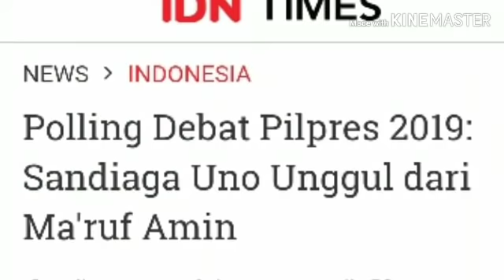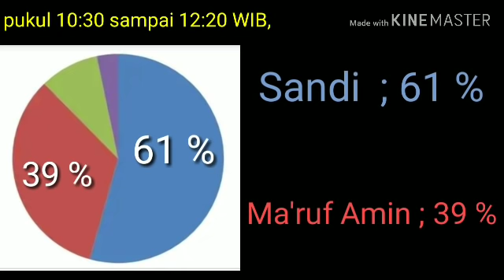SANDIAGA UNO UNGGUL DI POLLING PASCA DEBAT CAWAPRES;60%;KYAI MARUF AMIN;PRABOWO;JOKOWI;PILPRES 2019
Pada debat Pilpres 2019 putaran ketiga yang menghadirkan dua cawapres yakni cawapres nomor urut 01 Ma'ruf Amin dan cawapres 02 Sandiaga Uno, telah berlangsung, Minggu (17/3) malam. Untuk mengetahui siapa yang paling menguasai materi debat yang berlangsung di Hotel Sultan, Jakarta Pusat ini, IDN Times membuat polling di Instagram.
Debat Pilpres ketiga ini mengusung tema kesehatan, pendidikan, ketenagakerjaan, sosial dan budaya.
Berdasarkan hasil polling dari pukul 10:30 sampai 12:20 WIB, Sandiaga Uno unggul dengan meraih 61 persen suara warganet, yang mengatakan bahwa mantan wakil gubernur DKI Jakarta ini lebih menguasai materi debat.
[CEK FAKTA] Bagaimana Link and Match Dunia Pendidikan dan Dunia Usaha?
Sementara Ma’ruf Amin meraih 39 persen suara warganet, yang menyebutnya berhasil menjawab setiap pertanyaan yang diajukan moderator.
Seperti diketahui, selama debat berlangsung kedua pasangan calon saling menyampaikan gagasan, visi, dan misi dengan baik.
Sandiaga memberikan beberapa solusi kepada rakyat mengenai lapangan pekerjaan yang selama ini sulit didapatkan. Sementara Ma’ruf Amin mengatakan akan terus meningkatkan mutu pendidikan di Indonesia dan menyesuaikan dengan kebutuhan dunia industri dan bisnis Tanah Air.